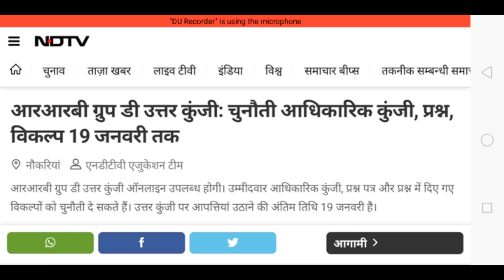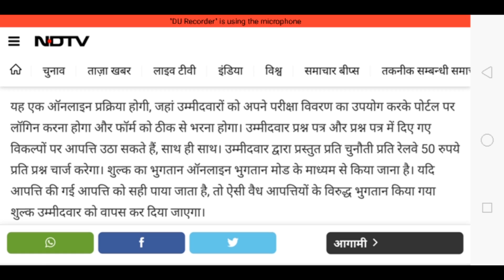Railway group d latest update|| Railway group d todays news|| Railway group d re- answer key..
लेक्चर 1 -

लेक्चर 2:-

लेक्चर 3:-

लेक्चर 4:-

लेक्चर 5:-

लेक्चर 6:-

लेक्चर 7:-

लेक्चर 8:-

लेक्चर 9:-

लेक्चर 10:-

लेक्चर 11:-

लेक्चर 12:-

लेक्चर 13:-

लेक्चर 14:-

लेक्चर 15:-

लेक्चर 16:-

लेक्चर 17:-

लेक्चर 18:-

लेक्चर 19:-

लेक्चर 20:-

लेक्चर 21:-

लेक्चर 22:-

लेक्चर 23:-

लेक्चर 24:-

लेक्चर 25:-

लेक्चर 26:-

लेक्चर 27:-

लेक्चर 28:-

लेक्चर 29:-

लेक्चर 30:-

लेक्चर 31:-

लेक्चर 32:-

लेक्चर 33:-

लेक्चर 34:-

लेक्चर 35:-

लेक्चर 36:-

लेक्चर 37:-

लेक्चर 39:-

लेक्चर 40:-

                      " जय बालाजी महाराज कृपा कीजिये"